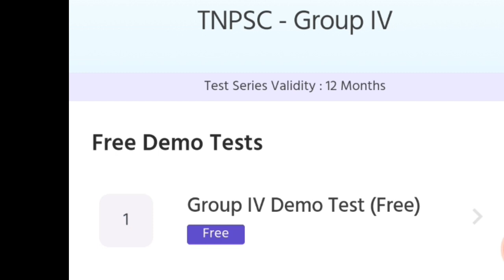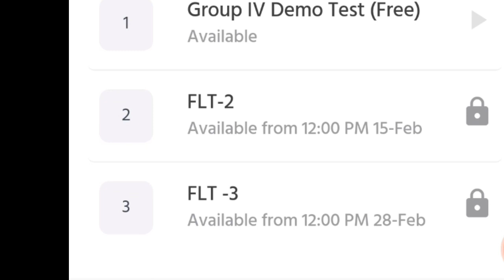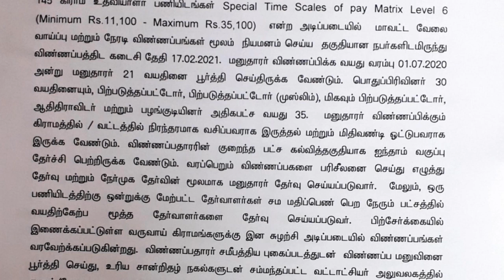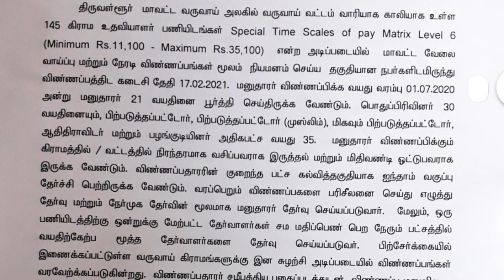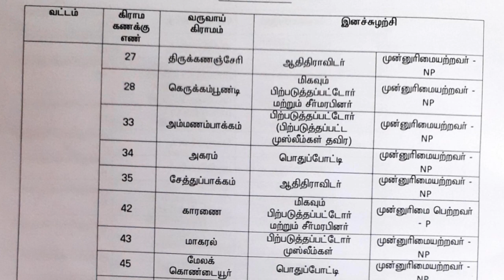Tamilnadu Revenue Department Recruitment 2021 | Village Assistant | TN Govt Jobs 2021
Recent Jobs